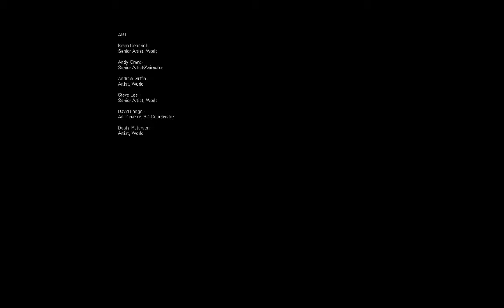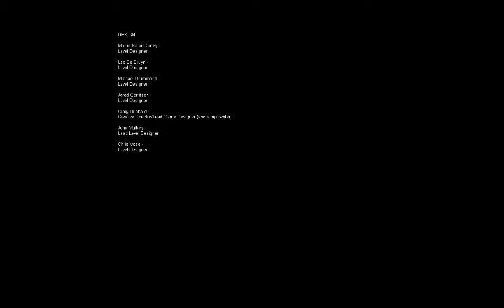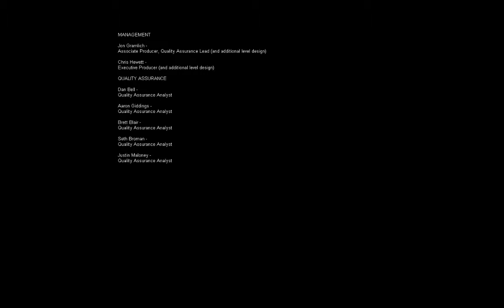F.E.A.R. First Encounter Assault Recon Walkthrough Gameplay Part 22 Endind